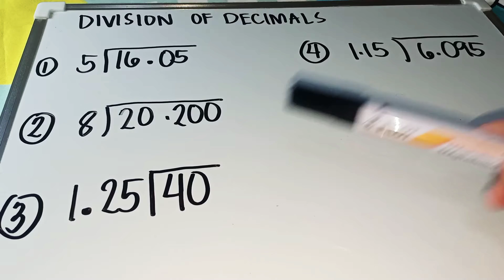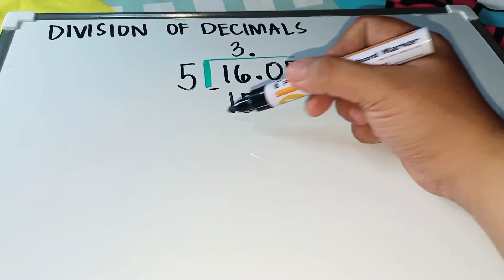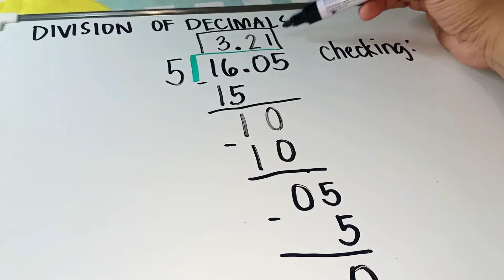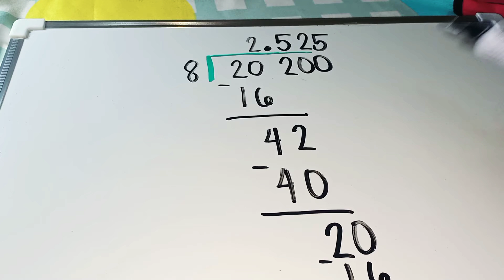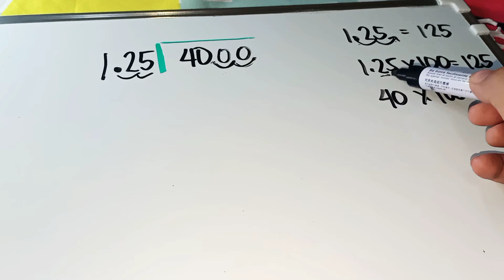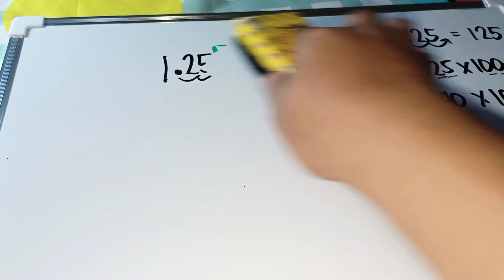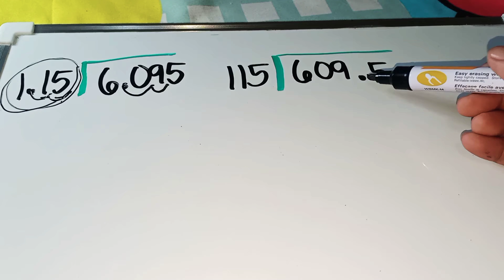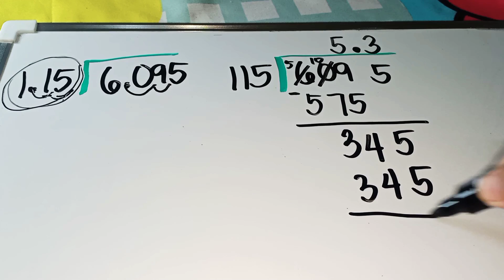Division of Decimals (Tagalog)